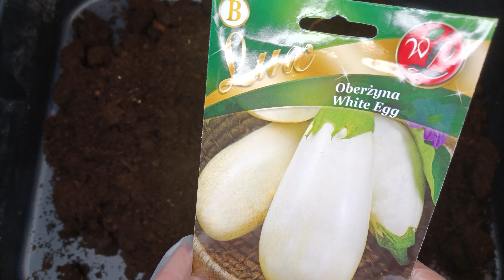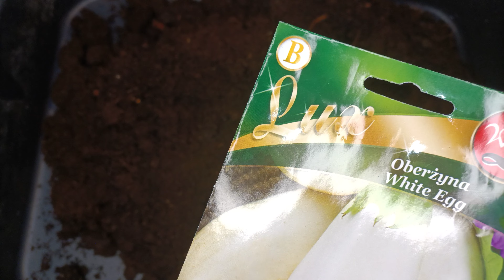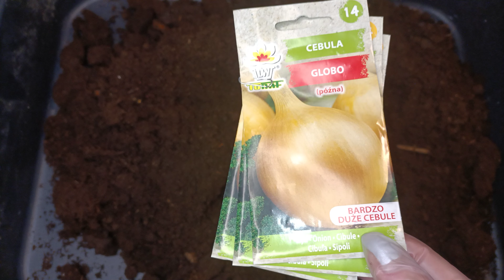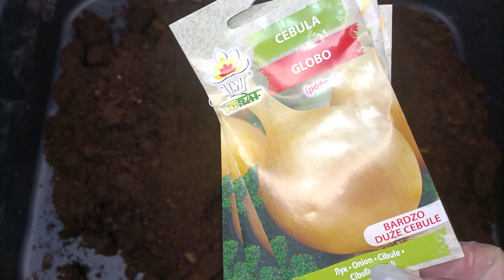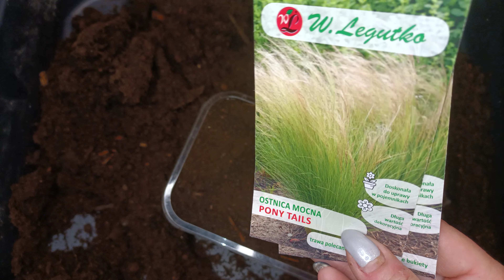Mega Wieka Cebula. Nasza ukochana odmiana. Oberżyna w niestandardowym kolorze. Siejemy !!!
Dziś kochanie kolejne wysiewy, zaczynamy wysiewać oberżynę.

Pomimo że kilka dni temu wysłałam pierwsze oberżyny w standardowym fioletowym kolorze i fioletowym w białe pasy, w końcu znalazłam jedną z moich ulubionych odmian.

dziś również wyśpiewam cebulę, na późny zbiór, nasza ukochana odmiana której owoce dorastają do wielkości pięści ☺️

Największe nasze okazy osiągały masę ok 700-1000g 😱😱